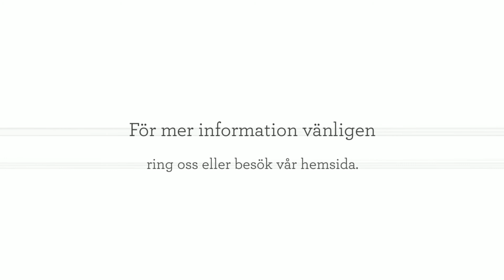Redovisningskonsult, Bokföring i Oskarshamn - REDOVISNINGSKÄLLAN AB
Besöksadress

KIKEBOGATAN 6 A
572 55, OSKARSHAMN

Postadress

BREDA VÄGEN 10
572 50, OSKARSHAMN

Telefon

Mobil

Ring REDOVISNINGSKÄLLAN AB på mobilen 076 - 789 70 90

E-post

Hemsida

Verksamhetsbeskrivning

Bokföring i Oskarshamn .

Välkommen till REDOVISNINGSKÄLLAN AB som erbjuder bokslut, deklaration, konsult, redovisning, redovisningskonsulter, rådgivning, bokföring i Oskarshamn med mera.

För mer information gå in på eller ring och besök oss gärna.

Välkommen!

Med många års erfarenhet inom redovisningsbranschen startar jag Redovisningskällan AB.

Jag har arbetat över 20 år på skatteverket inom en rad olika områden: inkomstbeskattning av löntagare, enskild näringsverksamhet, handelsbolag, aktiebolag, ekonomiska föreningar, ideella föreningar.

Utöver åren inom skatteverket har jag dessutom arbetat inom den privata sektorn med order, fakturering, löner och bokföring i fokus. Jag har även erfarenhet inom bankväsendet, utbildning samt information.

Det är viktigt för mig att underlätta och ta tillvara kundens behov och önskemål. Kunden är alltid i centrum och för mig är ett personligt engagemang mycket viktigt.
Varför göra ett svårt område svårare än det behöver vara?

Låt Redovisningskällan få ordning på din ekonomi!

Tjänster :
Bokföring, bokslut och deklaration
Ekonomisk rådgivning
Personlig service
Närhet och tillgänglighet
Rådgivning
Skräddarsytt koncept där vi tar tillvara just dina behov!
Konsult - vi utför punktinsatser hos företag

Allmän beskrivning

För varje kund skapar vi ett skräddarsytt koncept för att kunna tillgodose alla behov och ge en personlig service. Vad behöver just du hjälp med?

Vi hjälper både små och medelstora företag med bokföring, det vill säga den löpande bokföringen av ett företags ekonomiska verifikationer. Vi upprättar även bokslut, årsredovisningar och deklarationer och genom att anlita oss kan du vara säker på att bokslutet, årsredovisningen och deklarationen hanteras på rätt sätt. Vi erbjuder även rådgivning i redovisningsfrågor, något som kan leda till ökad effektivitet och trygghet i ditt företag.

Ekonomisk rådgivning
Konsult -- punktinsatser hos företag
Vi på Redovisningskällan sätter alltid kunden i fokus. Med vårt starka personliga engagemang får vi ordning på din ekonomi. För oss är det viktigt med personlig service för att du ska kunna koncentrera dig till fullo på ditt företag. Vi skräddarsyr därför koncept efter varje enskild kunds behov. Vi är lokalt förankrade i Oskarshamn och tar emot både småföretag och medelstora företag i regionen.

Med stor kunskap inom redovisningsbranschen vilket innefattar bland annat över 20 års erfarenhet från arbete på Skatteverket kan vi tillgodose våra kunders olika behov på ett korrekt sätt. Tack vare vår breda erfarenhet kan vi erbjuda tjänster inom en mängd områden och göra din ekonomi lätthanterlig.